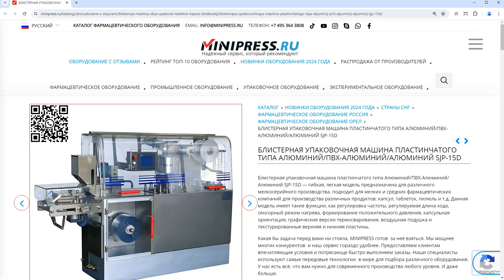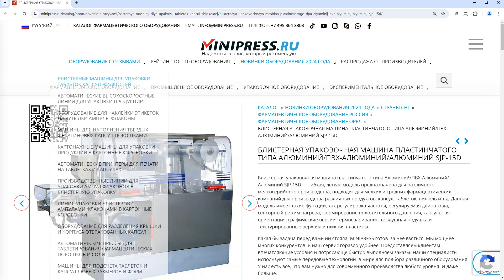Minipress.ru Блистерная упаковочная машина пластинчатого типа АлюминийПВХ-АлюминийАлюминий SJP-15D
Наши эксперты помогут закупить МЕТАЛЛИЧЕСКИЕ ЛИТЕРЫ ДЛЯ ТИСНЕНИЯ СРОКА ГОДНОСТИ. У нас в каталоге отличное оборудование для тиснения срока годности и номера партии лекарств на блистерах, картонных коробках, алюминиевых тубах. Мы изготавливаем и поможем заказать у других производителей Литеры, Металлические Буквы, Металлические Клише, Резиновые Клише, Самонаборные Клише и Самонаборные Штампы.